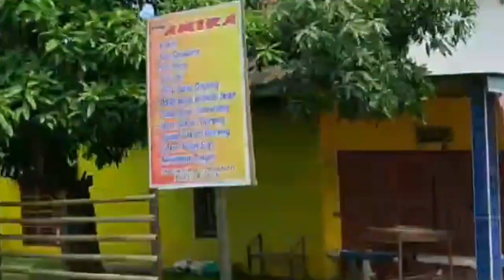First Time Visit Rammang Rammang In Makassar / Beautiful Indonesia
Rammang-Rammang, near Makassar, is a stunning karst landscape with limestone hills and caves. It’s often compared to Guilin in China for its dramatic scenery. Visitors can explore the unique rock formations, ancient caves with petroglyphs, and the lush greenery of the surrounding area. It’s a great spot for eco-tourism and adventure.   Certainly! Rammang-Rammang is a remarkable destination located in Maros Regency, South Sulawesi, Indonesia, about an hour's drive from Makassar. Here’s a deeper dive into what makes it special:

Geological Features
Karst Landscape: The area is renowned for its impressive karst formations, which are limestone hills shaped by millions of years of erosion. These formations create a dramatic, otherworldly landscape with towering peaks and deep valleys.
Caves: Rammang-Rammang is home to several ancient caves, some of which contain prehistoric rock art. The petroglyphs and paintings found in these caves offer a glimpse into early human life in the region.
Natural Attractions
Batu Caves: One of the notable cave systems in Rammang-Rammang, Batu Caves, features unique rock formations and historical artifacts.
Waterfalls: The region also boasts picturesque waterfalls that add to the scenic beauty. These are often less crowded and provide a serene environment for relaxation and exploration.
Paddy Fields: The landscape includes lush rice paddies that contrast beautifully with the stark limestone hills, adding to the area's visual diversity.
Activities
Boat Tours: One of the best ways to explore Rammang-Rammang is by taking a traditional boat tour along the river that winds through the karst formations. These tours offer stunning views and a chance to appreciate the natural beauty up close.
Hiking and Trekking: There are various trails for hiking and trekking, which allow visitors to experience the landscape from different perspectives. Some trails lead to vantage points that offer panoramic views of the karst formations and surrounding countryside.
Cultural Aspects
Local Villages: The area around Rammang-Rammang is home to local Bugis and Makassarese communities. Visiting these villages provides insight into traditional Sulawesi culture and lifestyle.
Traditional Crafts: You might find local crafts and souvenirs, including textiles and pottery, which reflect the cultural heritage of the region.
Travel Tips
Best Time to Visit: The dry season (May to September) is the ideal time to visit, as the weather is more favorable for outdoor activities and exploration.
Local Guides: Hiring a local guide can enhance your experience, as they can provide valuable insights into the geography, history, and culture of the area.
Preparation: Wear comfortable walking shoes and bring sun protection and water, as some areas may require moderate hiking.
Rammang-Rammang offers a blend of natural beauty, cultural richness, and adventure, making it a unique destination for travelers seeking both relaxation and exploration.